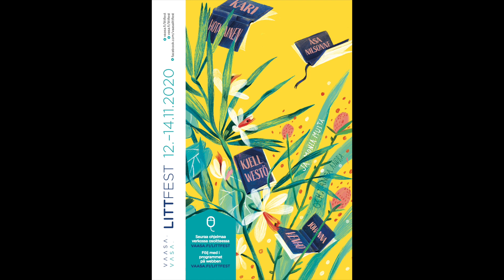LittFest 2020 Kari Hotakainen Terhi Varjonen, audio